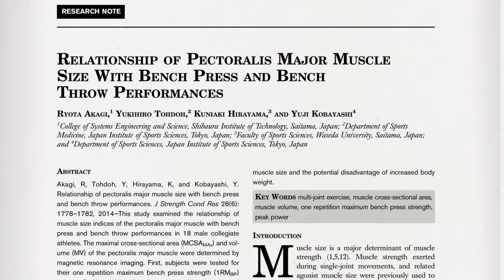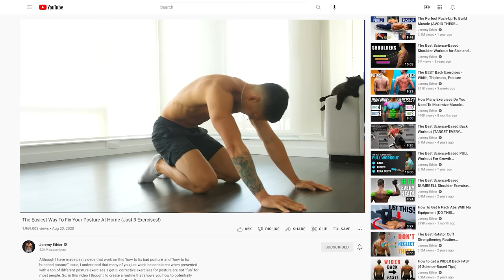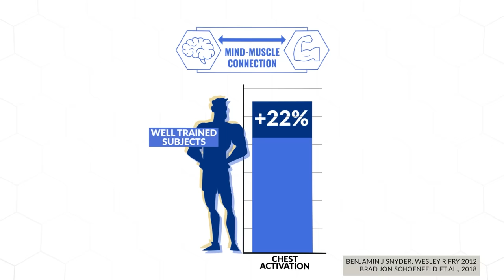THICKER CHEST: 4 Mistakes Keeping You Small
One of my biggest frustrations when I first started training was that no matter how strong I got with the bench press or how many push-ups I could do, I still didn’t get a big chest. Eventually, I realized that although I was doing the right chest exercises, I wasn’t doing them in a way that allowed my chest to do most of the work. In turn, explaining my chest mass. Or lack thereof. While my chest is still nowhere near where I want it to be, I do now have bigger pecs ever since I fixed 4 things. So, fix the 4 mistakes I’m about to show you to get a bigger chest. I guarantee during your next workout you’ll finally feel your chest light up and you’ll grow a bigger chest like never before.

The first mistake preventing you from building a big chest: many of you are probably students or full time professionals who sit most of the day, meaning you likely have a hunched-over posture. If you’re locked up in this position, when you press the bar in a bench press, you’ll naturally be inclined to let your shoulders round forward and chest cave in as you push the weight up. The more you let this happen, the more tension is shifted away from the chest and onto the shoulders. There are 2 steps to fixing it. First,  work on your mobility to help open up your chest so you’ll be better able to utilize your chest in the first place during any pressing movements. Second, bring your shoulders down and away from your ears, and then retract your shoulder blades by pinching them together as if you had a pencil between them on your pressing movements. Maintain this as you press, and your shoulders will stay pinned back and chest out, enabling your chest to now do the work. Focus mainly on maintaining this retracted position as you lower the weight down.

For bigger pecs, your elbow angle should line up with the majority of your chest fibres. This tends to be at an angle of around 45 to 60 degrees. However, many of you will likely have relatively stronger shoulders and a weaker chest. As a result, your body will be inclined to flare your elbows out as you press to use your stronger shoulders to lift the weight rather than your weaker pecs. To minimize the odds of this happening, use a grip that’s about 1.5x shoulder width. Then, as you bring the bar down, tuck your elbows to roughly a 45 degree angle. And as you press, try to consciously avoid letting your elbows flare out. The same applies for dumbbell presses and even push-ups.

By applying the previous 2 points, you’ll be setting up your form to maximally increase your chest mass. But you’ll want to boost activation even further by using something called the mind-muscle connection. Shift your thinking from pushing and instead to “pulling your arms together” which as a result is what moves the weight up. To re-enforce this, stand with one arm out to the side and the other holding your chest. Bring your shoulder blades down and pinched together like we talked about earlier. Now think about the following 2 points. Point A at your biceps and point B at your inner pec. Use that pec to bring point A to point B while feeling that chest contract with your other hand. Avoid letting your shoulder takeover by keeping your shoulder blades back. Once you start feeling that, try bending your arm as if you were pressing. Apply this to all your pressing movements. Once this “clicks” for you you’ll feel the difference right away.

There is still 1 more mistake that has the power to sabotage your ability to get a bigger chest. What is it? Ego! If you properly apply the tips we went through, you’re going to start actually using your chest when you press. But since your chest is relatively weak compared to your other stronger muscles that usually take over, you’re not going to be able to lift as heavy of a weight as you’re used to. When this happens, don’t let your ego takeover and fall back into bad habits. Realize that now tension is being placed where it should be.

So I hope you were able to see the importance of not just doing the right exercises but performing them in a way that maximizes your efforts when it comes to how to grow a bigger chest. Working smarter and focusing on quality work rather than wasting time in the gym is what we preach at Built With Science. It’s why within our science-based programs, we provide in-depth tutorials for each and every exercise as well as muscle activation drills just like we did with the chest but for all your muscle groups. To gain access and start transforming your body today, take the analysis quiz to discover which science-based program would be best for you and where your body is currently at below: